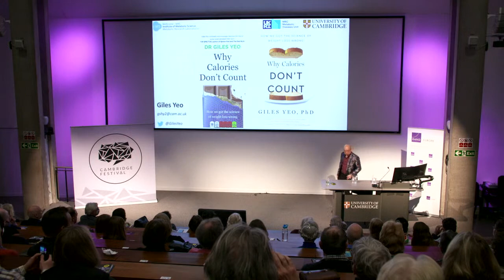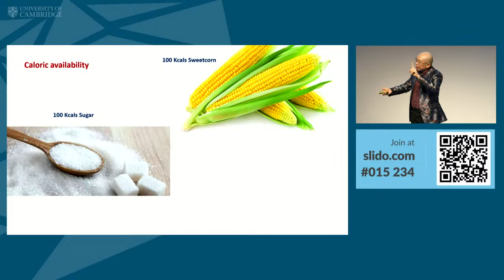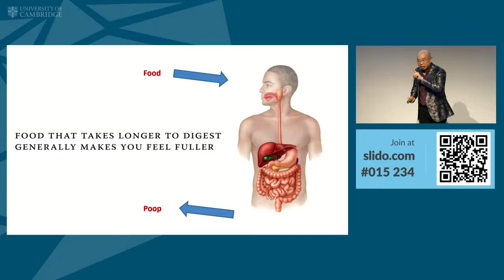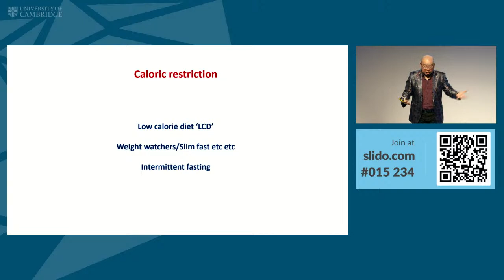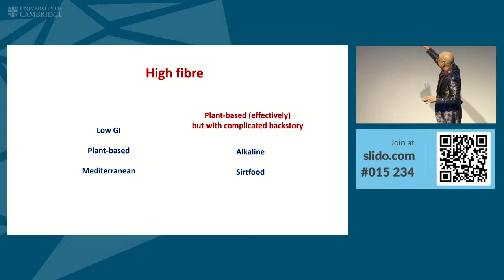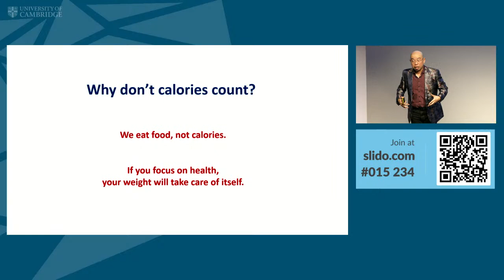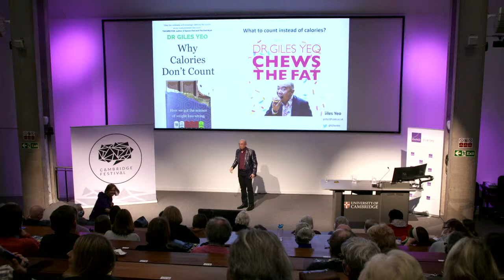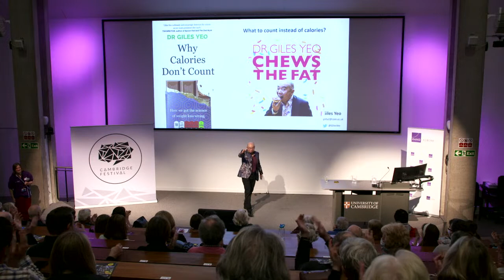Why calories don't count with Dr Giles Yeo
Obesity researcher Dr Giles Yeo challenges the conventional model and demonstrates that all calories are not created equal. He addresses why popular diets succeed, at least in the short term, and why they ultimately fail, and what your environment has to do with your bodyweight.

Dr Giles Yeo is a Principal Research Associate at MRC Metabolic Diseases Unit and a Scientific Director of the Genomics/Transcriptomics Core at the University of Cambridge. He is author of Why calories don’t count [2021].

Contents of video:
0:00 Holding slide
10:52 Festival sting
11:07 Introduction by Giles
14:05 Nutrition info on pre-packaged foods
15:42 What is a calorie?
27:50 How do we extract calories from our food?
29:29 Metabolism - how much energy does it take to boil a kettle?
36:36 Caloric availability and popular diets
43:07 It is healthy to be vegan?
50:11 Privilege and calories#
54:12 Fear of food
56:36 What should we count?
58:02 Q&A